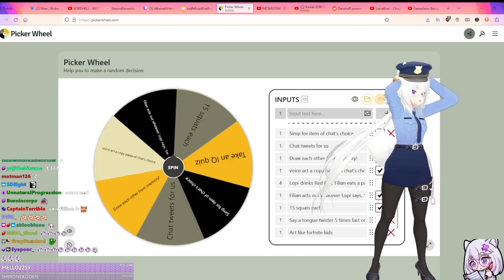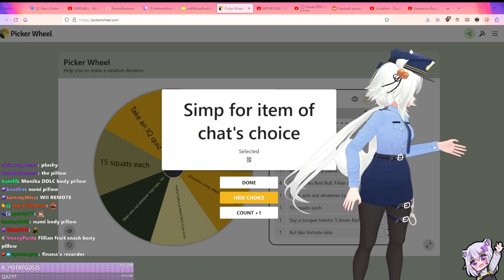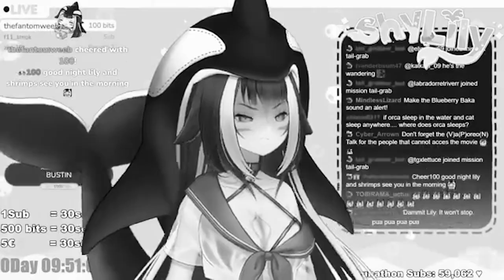Filian and Punkalopi simp for Numi's body pillow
Originally from the 2-24-23 stream

and